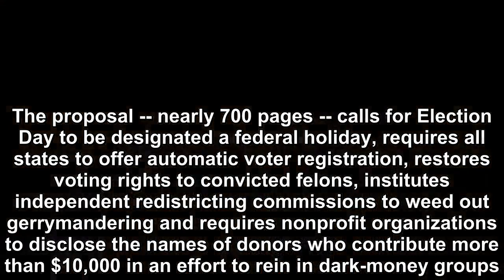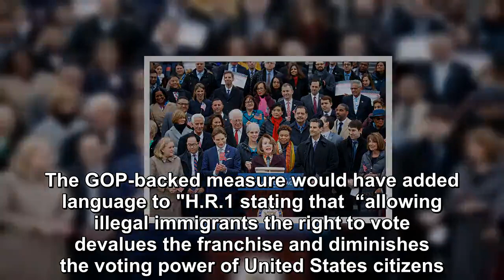U.S. House Democrats passed a sweeping anti-corruption and voting rights bill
U.S. House Democrats passed a sweeping anti-corruption and voting rights bill Friday that they said was intended to make voting easier, as well as str